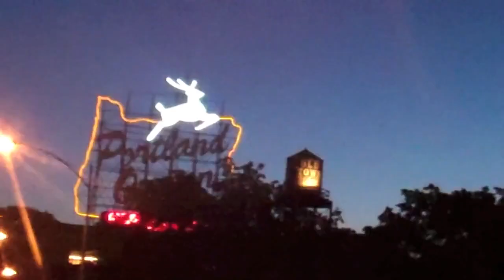ZLOG Crew Portland Day Shred | 2011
Zlog Zach, Jacob Ruff, and I decided to drive down to Portland for the day to shred and hit some skateparks on the way.